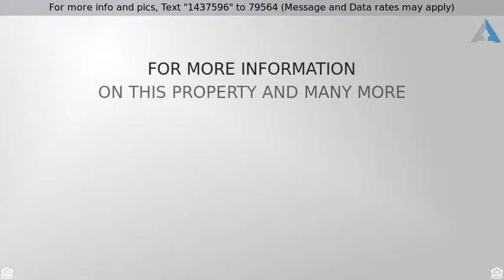Priced at $198,900 - 704 NE 46th Court, Ocala, FL 34470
NICE 3/2/2 IN CONVENIENT LOCATION. BRICK DETAILED

NICE 3/2/2 IN CONVENIENT LOCATION. BRICK DETAILED FRONT AND PAVED SIDEWALK LEAD TO DECORATIVE FRONT DOOR. FAMILY ROOM FEATURES A GAS FIREPLACE, LARGE EAT-IN KITCHEN WITH BAY WINDOW. MASTER FEATURES CULTURED MARBLE VANITY AND JETTED TUB PLUS LARGE WALK-IN SHOWER. SKYLIGHTS ADD TO THE NATURAL LIGHT. VINYL ENCLOSED PORCH WITH CEILING FANS AND TILE, WITH VIEWS OF THE PRIVATE FENCED YARD WITH STORAGE SHED, IRRIGATION AND FRUIT TREES.TILE, WOOD AND CARPET FLOORS. CEILING FANS THROUGHOUT. INDOOR LAUNDRY, NEWER ROOF, NEWER WATER HEATER, NEWER A/C. FREEDOM OF NO HOMEOWNERS ASSOCIATION.